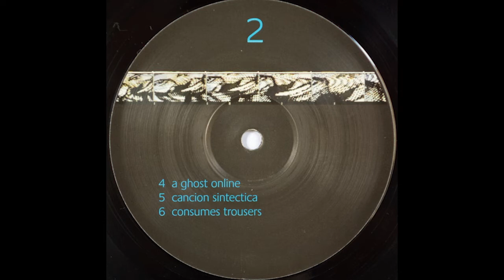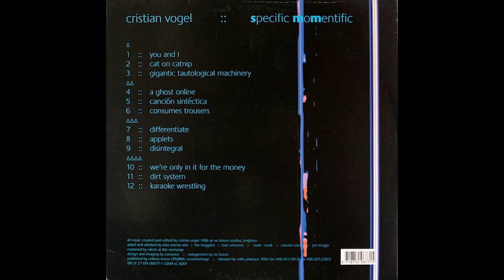Cristian Vogel ‎– Specific Momentific - Dirt System